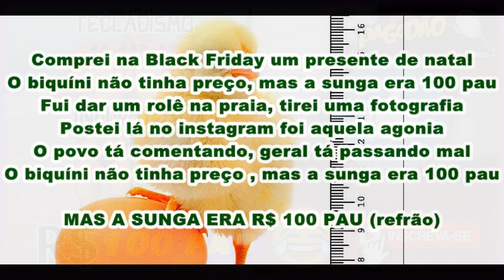A SUNGA ERA 100 $ PAU - PAGODÃO DA RESENHA ♫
Teclado, Guitarra e Contra-Baixo: Eddy Freitas
Voz: Eddy Freitas
Letra: Marcos Sales
Apoio: Adoro Meu Pagodão / Rede Pagodão / Varão Records
Tudo surgiu quando vazou a foto de um artista de Salvador e a galera não perdoou e fez a resenha no grupo do WhatsApp '' AMP - ADORO MEU PAGODÃO '' e foi aí que resolvi fazer esse instrumental.
Lembrando: A postagem em nenhum momento está denegrindo a imagem do artista.